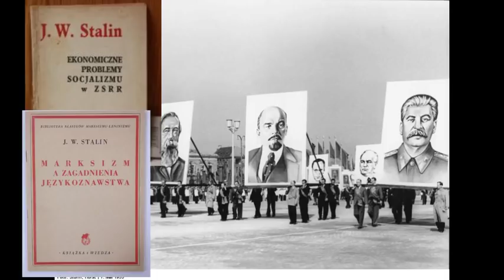Człowiek ze Stali -odcinek 1: "Koba"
Cykl ten będzie prezentował postać Józefa Stalina